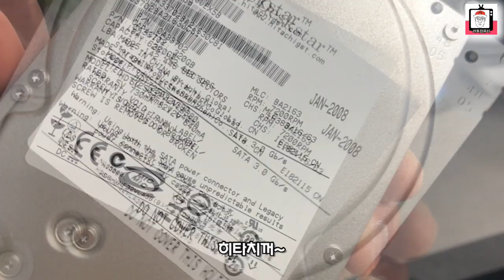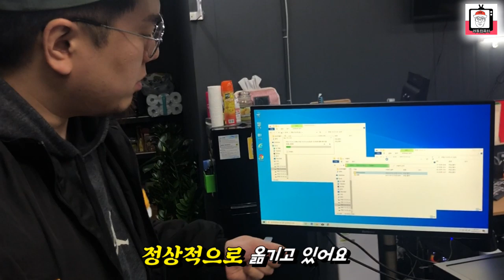80을 바라보시는 할아버님 인생에 마지막 컴퓨터....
어느날 할아버지 한분이 찾아오셔서...컴퓨터를 맞춰달라고 하셨어요
어떤 일이 있었는지 한번 영상으로 알아보시죠